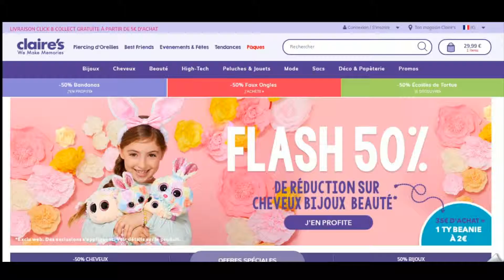Code promo Claires vérifié en vidéo